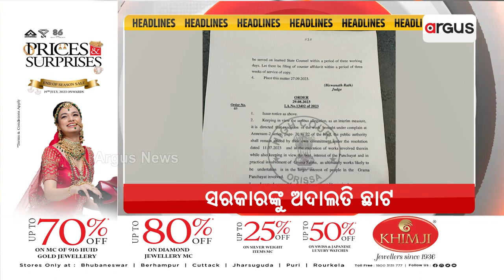Headlines 9 am | 01 Sept 2023 | Argus News